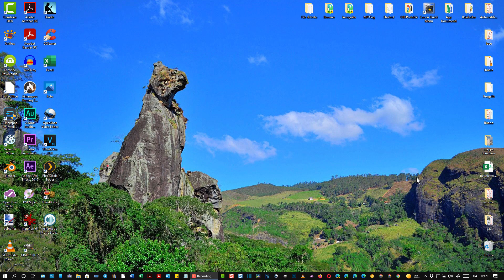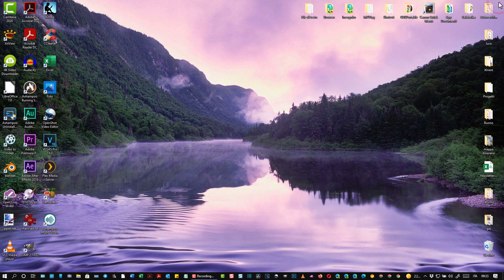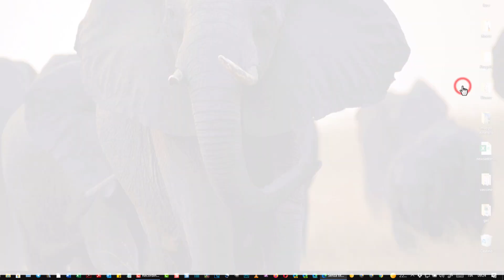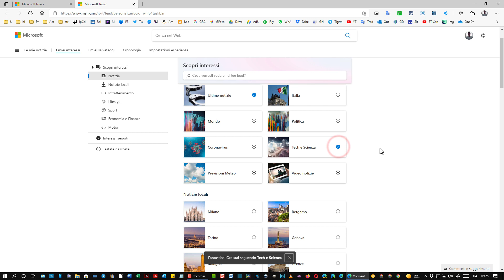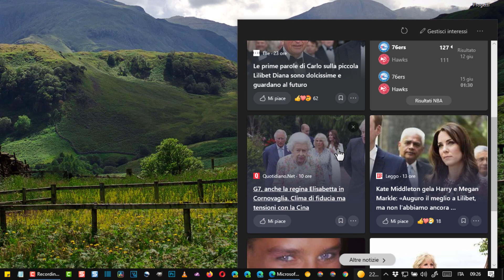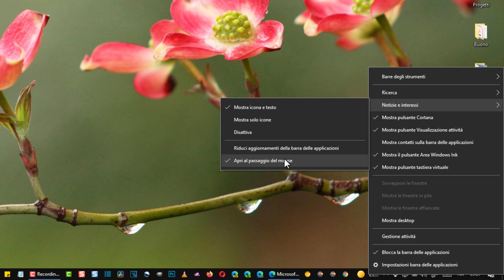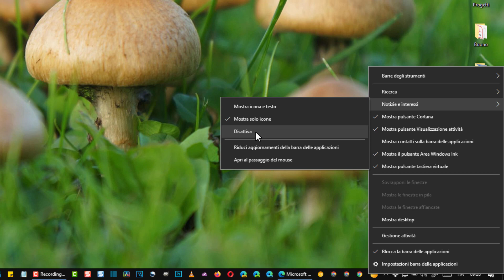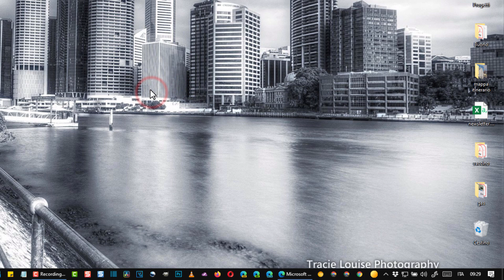Come personalizzare o nascondere il nuovo widget delle notizie di Windows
ERRATA CORRIGE: LA VISUALIZZAZIONE DEL TITOLO NELLE APP DELLA BARRA NON E' ARRIVATA CON L'AGGIORNAMENTO COME ERRONEAMENTE AFFERMATO NEL VIDEO MA SI TRATTA DI UNA FUNZIONE  ATTIVABILE DALLE IMPOSTAZIONI.

La visualizzazione del titolo insieme alla icona nella Barra delle Applicazioni si ottiene andando su Impostazioni → Personalizzazione → Barra delle Applicazioni → Combina i pulsanti nella Barra delle Applicazioni. Per visualizzare i titoli insieme ai pulsanti della TaskBar si sceglie Se Necessario o Mai. Per non visualizzarli invece si seleziona Sempre, mostra solo icone.

Con l'ultimo aggiornamento cumulativo di Windows 10 sono state aggiunte un paio di novità subito visibili. Entrambe riguardano la Barra delle Applicazioni. Con la prima novità viene mostrato nella barra anche il titolo del processo che stanno svolgendo le applicazioni che sono aperte in quel momento. L'altra novità riguarda un widget aggiunto alla TaskBar che viene mostrato di default e che mostra il meteo e la temperatura nella località in cui si trova il PC. Tale widget è stato denominato Notizie e interessi. In questo video vedremo come personalizzarlo o come nasconderlo se non ci interessa consultarlo. Il widget mostra una icona con il meteo (sole, pioggia, coperto, variabile, ...) insieme al valore della temperatura, entrambi relativi alla località in cui si trova il computer.

INDICE
0:00 SIGLA
0:43 TITOLI E PROCESSI NELLA TASKBAR
1:31 PERSONALIZZAZIONE WIDGET DI NOTIZIE E INTERESSI
5:31 NASCONDERE IL WIDGET
6:42 AGGIORNAMENTI DELLE NOTIZIE